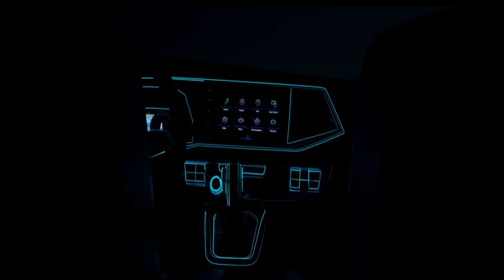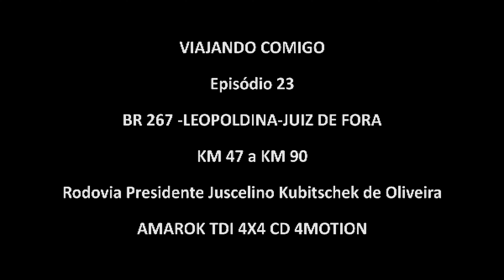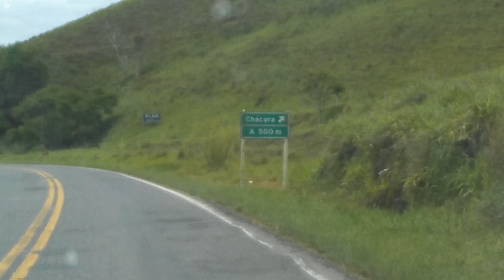VIAJANDO COMIGO - 23ª Parte - BR 267 LEOPOLDINA JUIZ DE FORA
VÍDEO COM RESOLUÇÃO EM 4K, LENTE DE GRANDE ANGULAR, MOSTRA PERCURSO DE LEOPOLDINA A JUIZ DE FORA,MG, COM INFORMAÇÕES SOBRE A RODOVIA, LOCAIS PARA TURISMO RURAL, FAZENDAS,MONTANHAS E DICAS AUTOMOTIVAS.

CLICA NO GOSTEI, CLICA NO SININHO E ATIVE AS NOTIFICAÇÕES